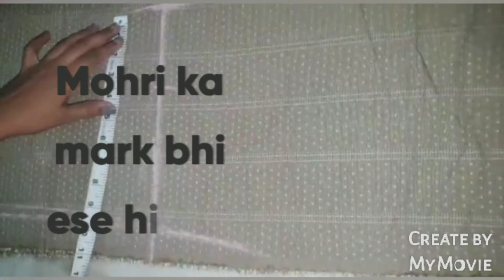Paint cutting//// Narrow paint cutting //// Trending paint cutting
Hlo guys
es video me app bahut hi easy method se new design k sath paint ki cutting dekhoge appko pasand aay to app try jarur Krna